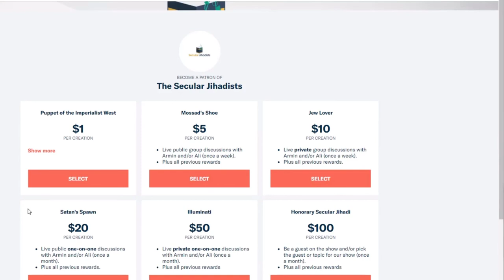Religious Male Circumcision 👦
Brian D Earp, a leading academic authority on infant genital cutting, talks about the biblical story of Abraham and circumcision.
With Iceland weighing a ban on male infant circumcision, the usual outcry from Jews and Muslims about "religious freedom," and prominent Muslim activists like Maajid Nawaz now openly speaking against the age-old procedure, circumcision is back in the news in a big way. In this episode, we speak to Brian D Earp, Associate Director of the Yale-Hastings Program in Ethics and Health Policy at Yale University and a Research Fellow at the Centre for Practical Ethics at the University of Oxford. He holds degrees from Yale, Oxford, and Cambridge, is the prolific author of dozens of research publications, and is a leading academic authority on infant genital cutting. In this fascinating conversation, we cover all of the usual arguments given for circumcising healthy newborns—from religious and cultural reasons to those supposed "health benefits." We talk about FGM, how it compares to male circumcision procedurally, anatomically, politically, and socio-culturally. And importantly, we talk about the ethics of cutting babies: is it ever justified? If you have an opinion about male circumcision, you'll find it addressed here. Check it out.